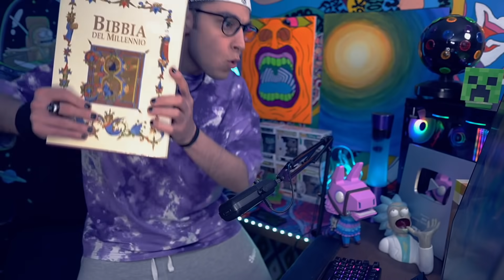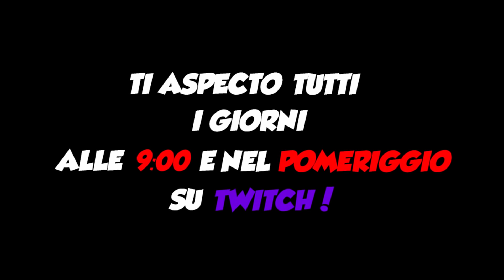REAGISCO al PORTALE del NETHER per LA PRIMA VOLTA su MINECRAFT *pauroso*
Ho aperto un PORTALE SPAVENTOSO nel mondo di MINECRAFT e guardate la mia reazione, vi giuro mi son c*gato addosso!! TI ASPETTO SU TWITCH LINK NEL PRIMO COMMENTO! minecraft​​​ minecraftita​​​
😈 SUPPORTA UN CREATORE: ezjiozi